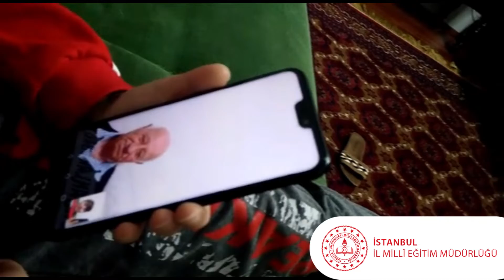Evde Kal, Torunlara Masal Anlat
Sevgili Büyük Aileler evde kalalım torunlarımıza masal anlatalım.